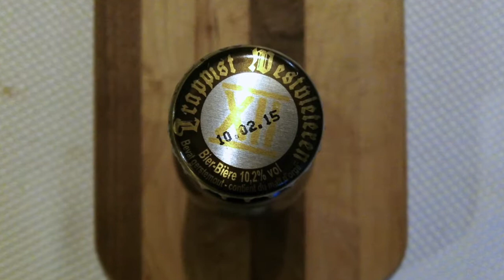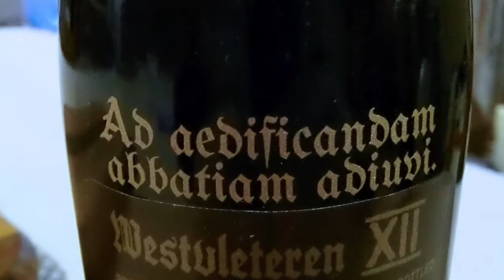BEER REVIEW #1000 Westvleteren XII / Westy 12 / ✚ 2012 Vintage ✚ (10.2% ABV) DJs BrewTube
Aloha BrewTube:

I can't believe that its already time to do beer review #1000. In the years since I somewhat timidly sat in front of my camera in the kitchen of my old house and began to opine about beer many things have changed in beer world have changed. This said, many things have remained the same. DJs BrewTube was born and grew via mixed drinks, on location videos, kids with soda reviews and lets not forget all those Epic Beer Night Bottle Shares. In tis mix there has been a ton of great beers and fortunately only a few drain pours. All in all its been one hell of a ride so far and the best part is that I are still thirsty for MORE.

Anyway, in this episode I review one of the most acclaimed beers in the World, Westvleteren XII for a third time.  You will recall that I posted a video what now seems forever ago of the beer run I made to acquire said happy juice.  Ever since then I've been reviewing the same vintage to see how it chages over time. Each review the beer has been great but for different and developing flavor reasons.  Let's see how Westvleteren XII (Westy 12)  ✚ 2012 Vintage ✚ has changed this time.   Enjoy the show!  As always, my WRITTEN REVIEW and REPORT CARD follows:

Westvleteren XII ✙ 2012 Vintage ✙ WRITTEN REVIEW:

A: Westvleteren XII pours a dark, deep clear garnet color.  This is capped off by a one finger head of microscopic bubbles.  Head retention is excellent, glass lacing and alcohol legs abound.

S: BIG dark fruits.  Raisins, prunes, dried dates, figs and cherries. Very vinous, the aroma is similar to red-wine + Champagne.  Tons of dark honey, spice, apple and no hint no hint of alcohol.

T: The taste follows the nose to a ( T ). It is not extreme in your face flavor, but it is masterfully balanced.  As you drink this beer and it warms the flavors peel off in layers.  Like the nose suggests dark fruit, fig, date, honey, spice, cherry, apple all play a harmonious role creating a balanced, flavorful and highly drinkable beer.  At 10.2%, no alcohol taste is detectable save some mild warming in the chest.

M: Again balance is what Westvleteren XII is all about. Medium-thick mouthfeel with a slight boozy chest warming effect as it goes down.  The finish is clean and crisp, very Champagne like in ho it cleanses your palate with each drink.

O: IMO Westvleteren XII  s a truly world class beer. The most impressive thing about Westvleteren XII is how highly sessionable it is even at 10.2% ABV.  Unlike other quads it goes down super easy and does not fatigue the palate with a single overpowering flavor trait.  Is this still the best beer in the world?  Who knows.  All I know is that is an excellent quality beer that has been made with care, quality ingredients and time honored tradition.  To date (01-12-17) I have not had a better Belgian Quadruple Ale.

Serving type: 11.2 oz Bottle

Glass:  Westvleteren XII Chalice

Westvleteren XII (Westy 12)  ✚ 2012 Vintage ✚ REPORT CARD:

DJ =  (  A+  )

RateBeer =   100

BeerAdvocate =  100

Untappd = 4.319

NOTE / Music Credits: Getting Dirty by Silent Partner, YouTube Stock Sound / Music Samples included in YouTube Creator Studio.

CHEERS!

DJ